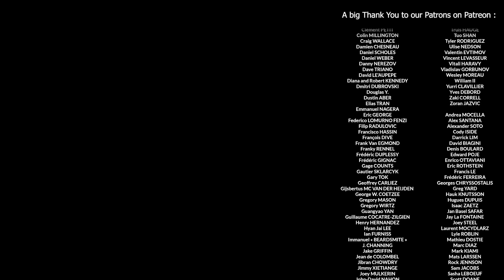All About Champagne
Thanks to Eric George for appearing on the show!